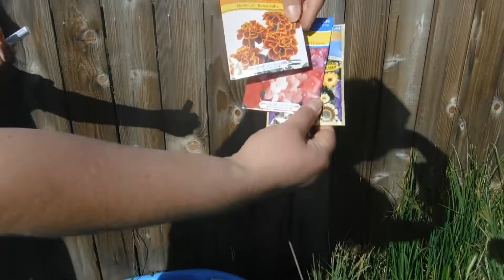Out in the Garden 5/15/2020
Here is the progress thus far in our gardens. Got a tiny handful of strawberries already and they were soooooo good.